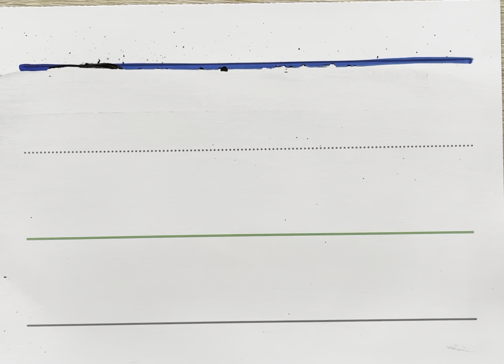Diane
Writing Names in English.